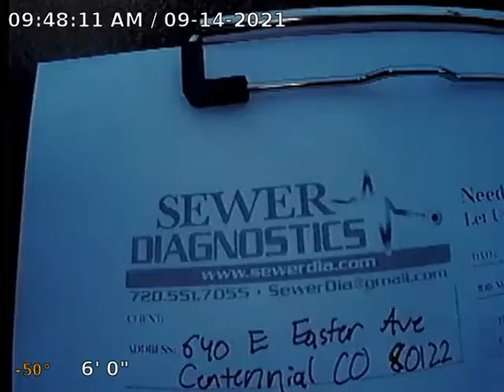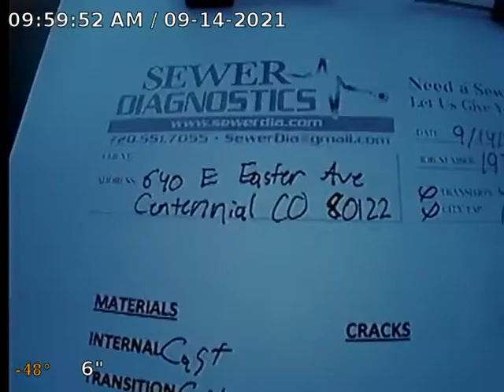E Easter Ave Sewer